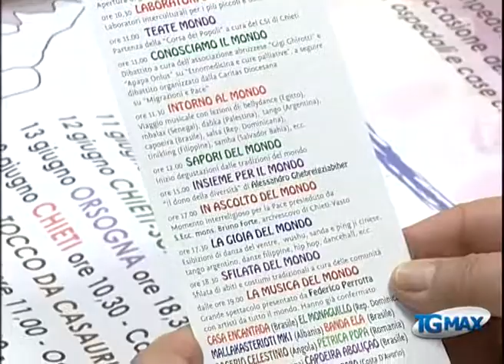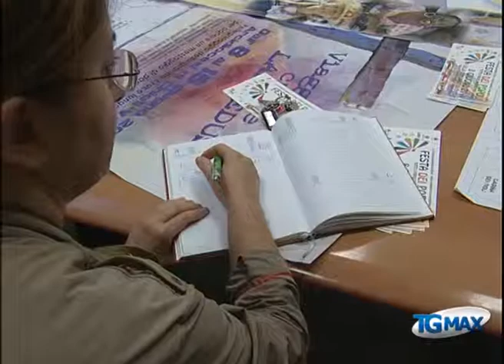A Chieti la Festa dei Popoli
Lanciano, servizio Tgmax 6 giugno 2014. Integrazione: la Villa comunale di Chieti ospiterà domenica la sesta edizione della Festa dei Popoli, l'evento mira a sconfiggere odio, intolleranza e razzismo.